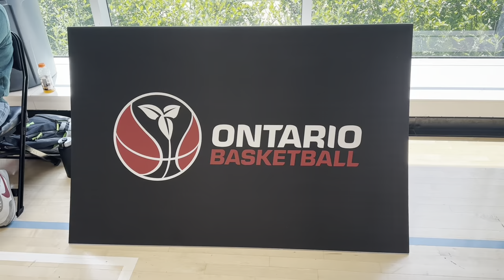Brampton Warriors U16 Boy VS North Toronto (May 27 2023 3PM)Prov Championship Meridian Ctr,Fonthill.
Brampton Warriors U16 Boy VS North Toronto (Sat May 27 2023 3PM)Provincial  Championship @ Meridian Centre in Fonthill